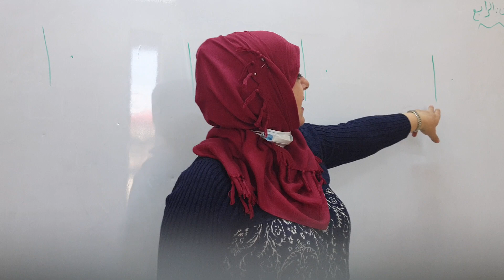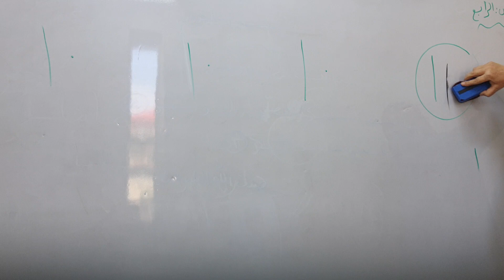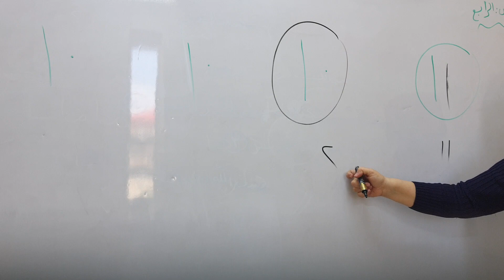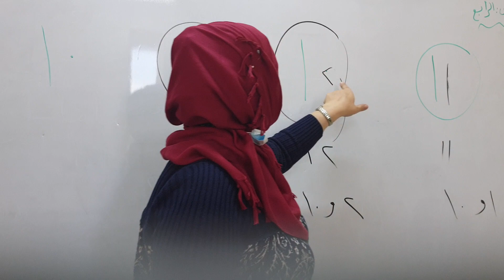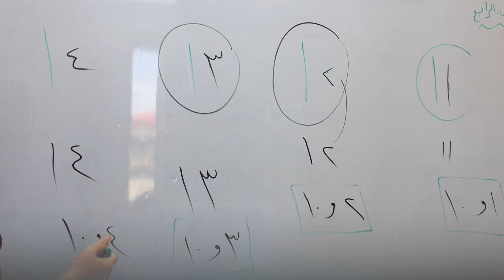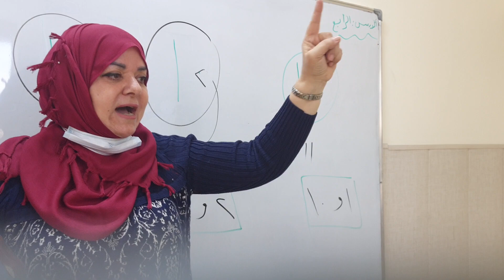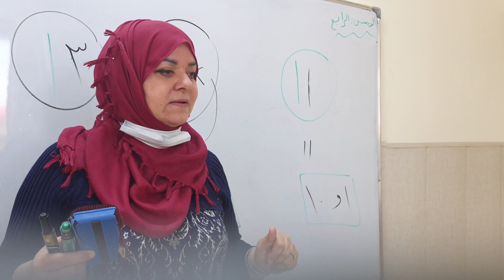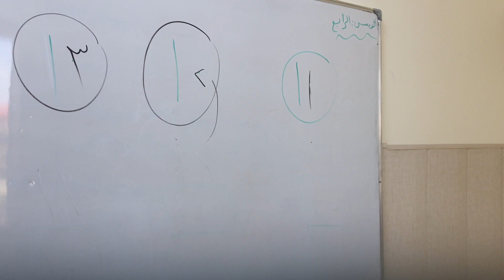المرحلة الأولى/ الرياضيات/ مراجعة الاعداد من ٠الى ١٥